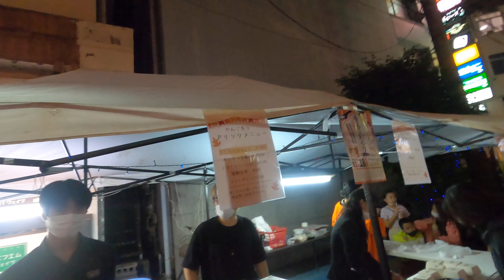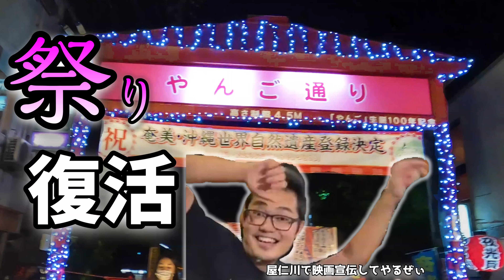【奄美の祭り】映画監督と祭り巡って宣伝してきた！【夫とちょっと離れて島暮らし】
奄美大島の一番の繫華街屋仁川通りの「やんご祭り」行ってきました！
黒糖焼酎を飲みながらシマ唄で踊り島の祭りを楽しみました
　※祭りで頂く黒糖焼酎は濃いめに頂けるのでコスパ最強です

　今回は映画「夫とちょっと離れて島暮らし」の監督やプロデューサーさんと宣伝活動を兼ねて遊びに行きました！後半では祭り翌日に行われた映画試写会にも潜入したのでご覧ください

ドキュメンタリー映画『夫とちょっと離れて島暮らし』
加計呂麻島・諸鈍 毎週日曜よる上映中
12/19奄美大島在住者オンライン上映
12/25〜1/7新宿K’s cinema (1/1は休映)

検索用ハッシュタグ